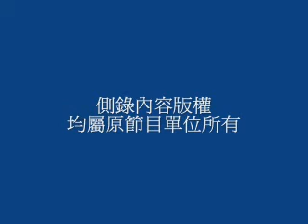入聯公投案遭封殺！政黨比例12人否決台灣人意志_大話新聞_20070629_5.2